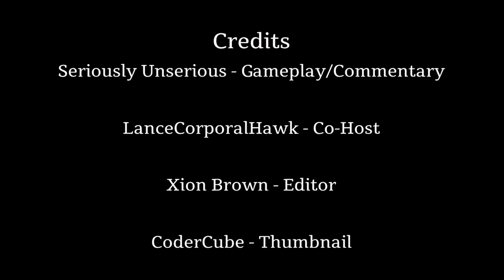A Cold Cave - The Long Dark - Season 1 - 06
A lucky find leads to a cold night in a cave. Will our survivor freeze to death?
A random starting point on challenging Custom rules. Winter survival in rural BC at its finest, with the Far Territories DLC in The Long Dark.